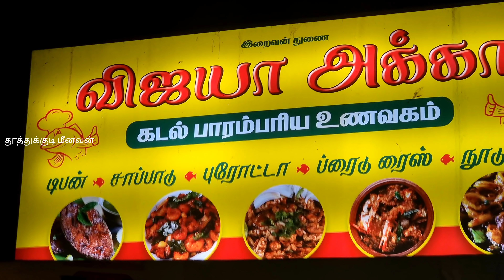பட்டினம்பாக்கம் விஜயா அக்கா மீன் குழம்பு கடை Pattinambakkam Vijaya Akka Fish Curry Shop